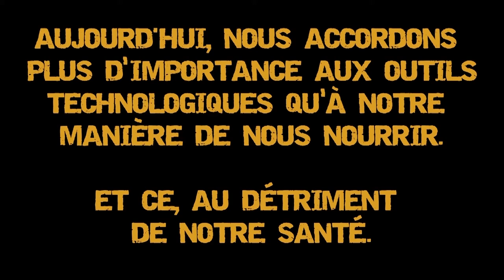Technovore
Un court-métrage réalisé en 2016 avec Ludovic Belot et Maxime Fulcran dans le cadre d'un projet à l'école ACFA Multimédia.